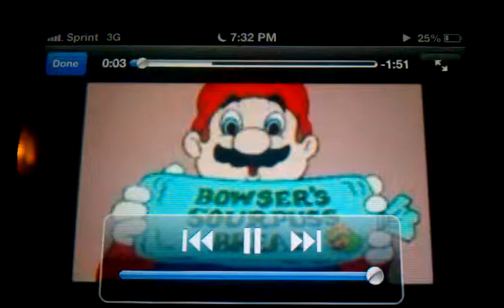YouTube Poop I want your Balls